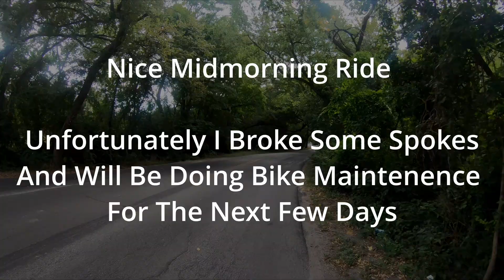Fun Ride, Broken Spokes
Went For A Ride And Had Fun But I Got Some Broken Spokes

I'll be Doing Some Bike  Maintenance For A Few Days Until I Get That Fixed I Guess